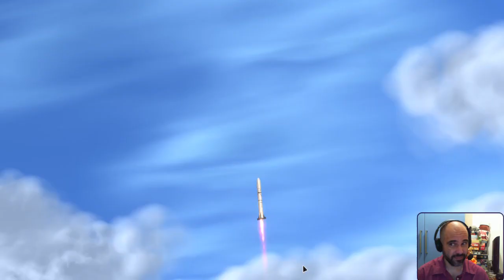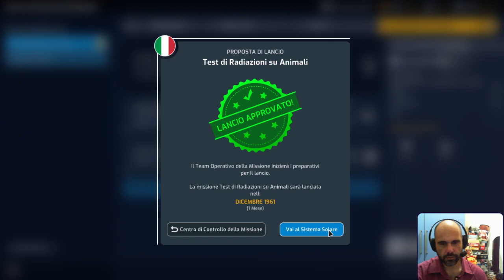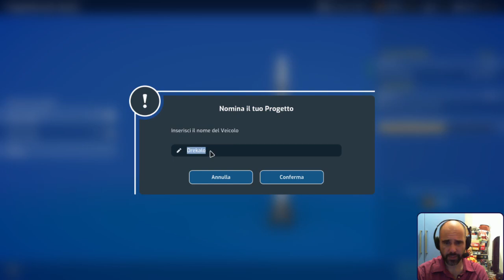Importanti novità:scimmie in orbita e vicini al grande fratello nello spazio! -"MARS HORIZON" -EP.3-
Se volete supportarmi ed aiutare il mio canale, ecco il link per la donazione tramite Paypal con cui potrete  anche scrivere il vostro nome ed un messaggio per potervi ringraziare in uno dei miei video :)

Sono in live, generalmente, dal Lunedì al Venerdì dopo le 22:30 :)
Clicca sul cuoricino per mettere il tuo prezioso "Follow" e così far parte della mia ciurma!

Guida un'importante agenzia spaziale mentre guidi l'umanità su Marte in questo gioco di simulazione strategica. Costruisci una base, progetta e costruisci razzi, conduci missioni in tutto il Sistema Solare e scrivi la tua storia dell'esplorazione spaziale. Creato con il supporto dell'Agenzia spaziale europea.

"Mars Horizon" è un videogioco strategico di simulazione spaziale che offre un'esperienza coinvolgente nel campo dell'esplorazione spaziale e della conquista di Marte. Il gioco presenta un mix di elementi di gestione delle risorse, pianificazione strategica e scoperta scientifica, offrendo ai giocatori la possibilità di assumere il ruolo di responsabili di un'agenzia spaziale e di guidarla verso il successo.

Uno degli aspetti positivi di "Mars Horizon" è la sua fedeltà alla realtà e la sua attenzione ai dettagli scientifici. Il gioco offre un'ampia gamma di tecnologie spaziali realistiche da sviluppare e utilizzare, e richiede ai giocatori di prendere decisioni strategiche basate su considerazioni scientifiche e finanziarie. Ciò aggiunge una componente educativa al gioco, consentendo ai giocatori di apprendere concetti legati all'esplorazione spaziale e alla gestione delle missioni.

La curva di apprendimento di "Mars Horizon" può essere considerata moderata. Il gioco fornisce un tutorial iniziale che introduce i principali meccanismi di gioco e le dinamiche della gestione delle risorse. Tuttavia, a causa della complessità delle decisioni da prendere e delle varie variabili da considerare, potrebbe essere necessario del tempo per padroneggiare appieno tutte le sfumature del gameplay.

Graficamente, "Mars Horizon" presenta un'estetica accattivante e colorata, con rappresentazioni dettagliate dei razzi, dei veicoli spaziali e del pianeta Marte stesso. La colonna sonora del gioco contribuisce a creare un'atmosfera coinvolgente e stimolante durante le missioni spaziali.

Tuttavia, alcuni giocatori hanno segnalato alcune carenze nella ripetitività delle missioni e nella mancanza di una maggiore varietà di obiettivi e sfide nel corso del gioco. Alcuni hanno anche notato che il gioco potrebbe beneficiare di una maggiore profondità nel sistema di gestione delle risorse e delle relazioni internazionali.

In definitiva, "Mars Horizon" è un videogioco che offre un'esperienza coinvolgente per gli appassionati di simulazioni spaziali e di gestione strategica. La sua fedeltà alla realtà scientifica, la grafica accattivante e la curva di apprendimento moderata lo rendono un titolo interessante per coloro che sono affascinati dall'esplorazione spaziale e desiderano provare la sfida di gestire un'agenzia spaziale.